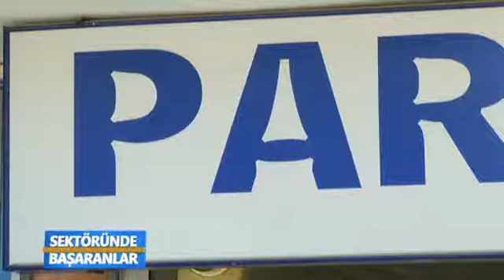Sektöründe Başaranlar Park Emlak